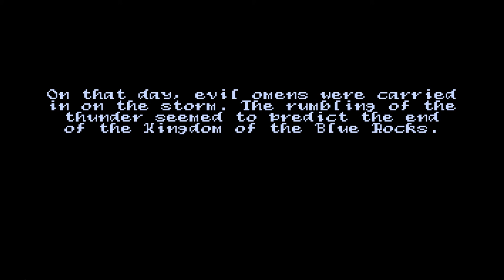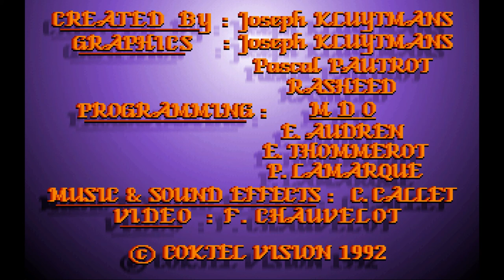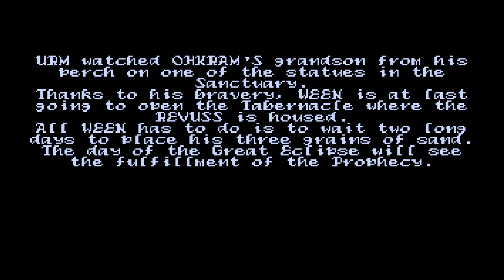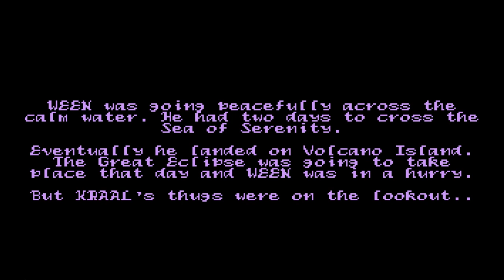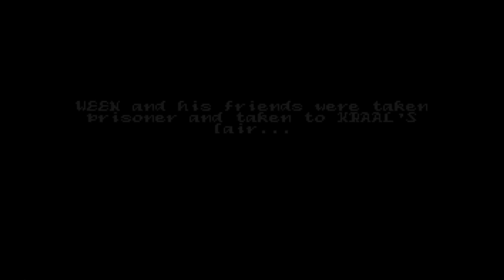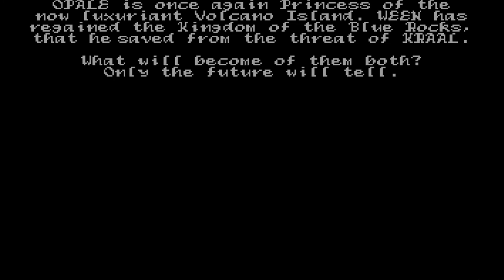Long Play of Adventure Game 'The Prophecy', by Sierra On-line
A long play of adventure game The Prophecy by Sierra On-Line. You can read, watch, listen and even play the history of Sierra On-line and their great graphic adventure games at my video game history website The Dot Eaters

'The Prophecy', by Sierra On-line, is an adventure game that holds up, with beautiful VGA backgrounds, quite a smattering of animation and even some digitized FMV sequences. What's not great, though, are the many inscrutable puzzles to be found. Hopefully this longplay video from start to finish will help you on your way to deliver the three grains of sand to the Revuss!

Developed by Coktel Vision, 1992
DOS version played

Chapters:
[00:00:00] [Intro]
[00:04:20] [Cabin & Lab]
[00:20:36] [Precipice]
[00:28:47] [Stele]
[00:43:27] [Foot of Bridge]
[00:48:15] [Crossing Bridge]
[00:52:18] [Temple Entrance/Dragon]
[00:59:56] [Maze/Guardian]
[01:13:49] [Sanctuary]
[01:18:42] [Statue/River]
[01:27:07] [Blocked Staircase]
[01:33:26] [Beach & Boat]
[01:47:15] [Volcano Island]
[01:58:58] [Overgrown Plant]
[02:06:08] [Entrance to Volcano]
[02:24:16] [Inside Volcano]
[02:55:41] [Prison Cell]
[03:00:12] [Revuss]
[03:06:35] [Ending]